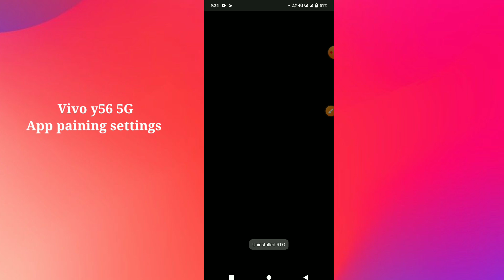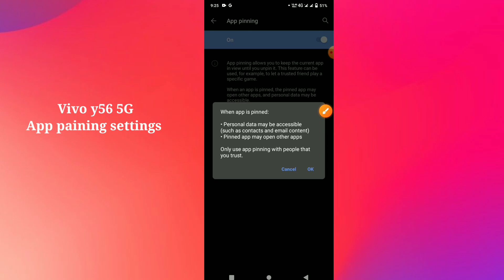Vivo y56 5G How to use App pinning settings hidden features use